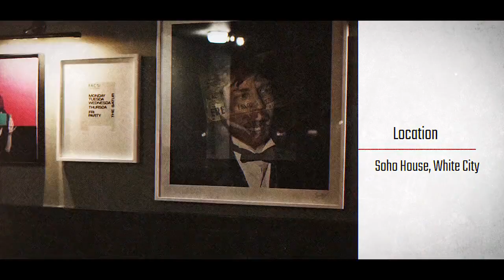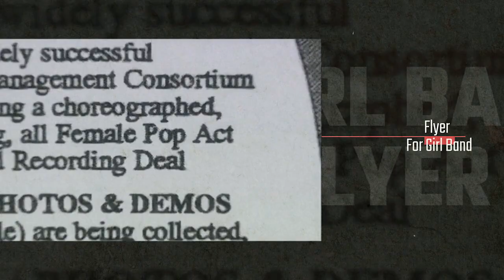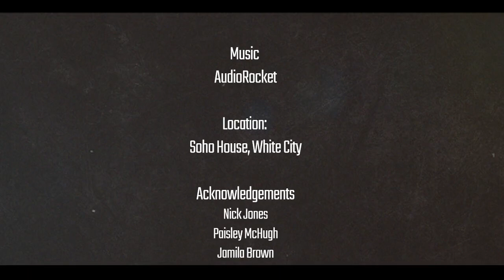Mel C & Jane Lush | The Power of Women | Full Episode | POW TV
The Power of Women.
Singer-songwriter and Spice Girl Mel C sits down with BAFTA chairman Jane Lush for an insightful discussion about their lives.